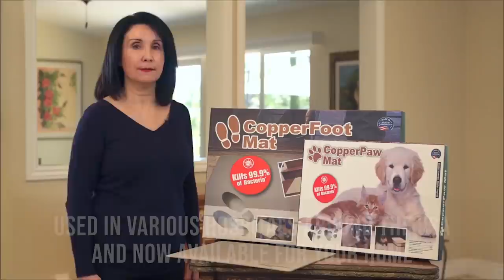CopperFoot Antibacterial Door Mat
Shield your home from harmful bacteria, germs, super bugs and other various harmful living organisms.